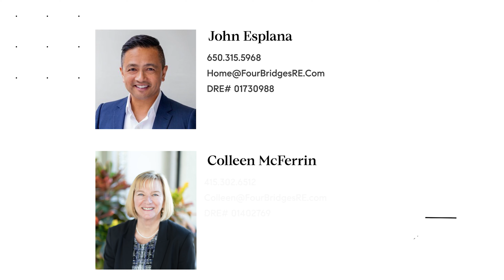1518 Lago St, San Mateo Video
Bright and spacious 2-bed 2-bath condo boasts an open floor plan, warm western light, and upgraded amenities. As you enter this lovely home, you’ll notice the attention to detail immediately; from the beautifully updated kitchen with stainless steel appliances and stone counters to the spacious living/dining room with access to the balcony spanning the width of the home. This home features a split bedroom floor plan for maximum privacy with a master suite with updated en-suite bath and direct access to the spacious deck. Upgrades include new double pane windows and new sliding doors, Nest thermostat and smart switches in every room with new heater and water heater. Unit has one covered parking space.

Walking distance to Marina Plaza Shopping Center. Experience the heart of the Peninsula minutes to downtown San Mateo restaurants/shops and Hillsdale Mall. Conveniently located near Hwys 101, 280, 92 and CalTrain. Perfect spot for relaxing, entertaining, or working from home. Welcome hom